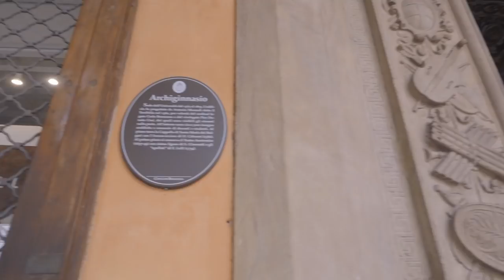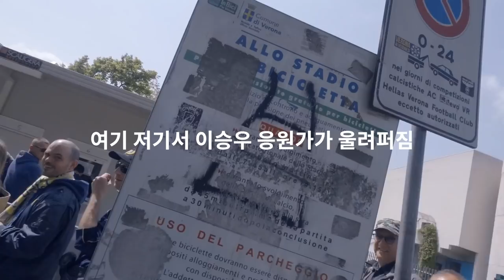[Sub ITA] VLOG #2 이승우 경기 보러 간 날(un giorno per vedere la partita di Hellas Verona [Lee SeungWoo])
처갓집에서 베로나까지 기차타고갔다가 경기보고 베네치아로 돌아왔어요.
참 긴 여정이었지만 뜻깊은 시간이었습니다